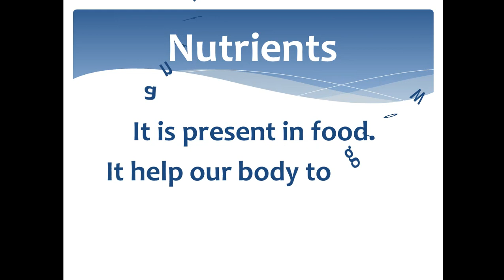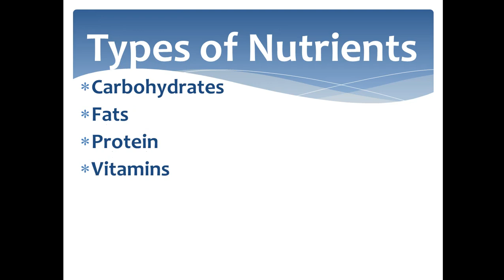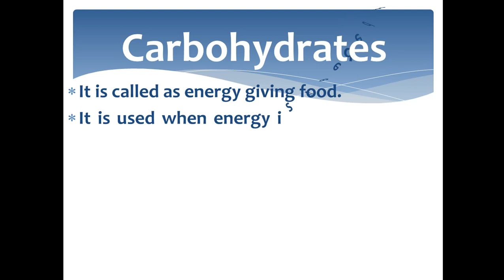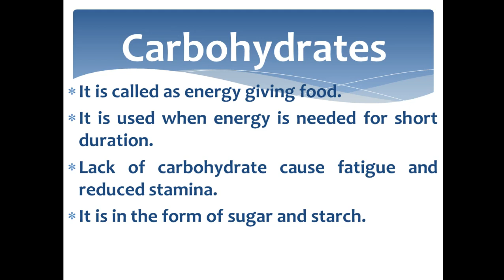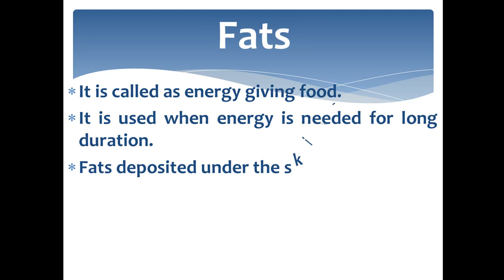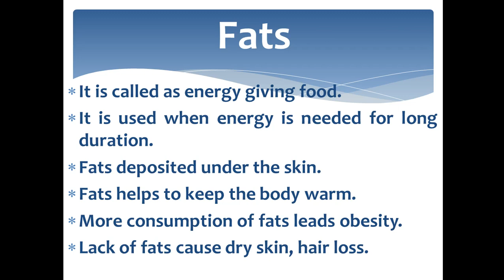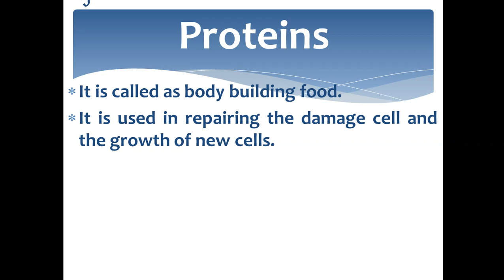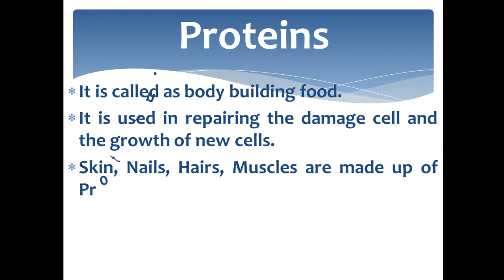Food Health and Hygiene (Part 2) | Class 5 | Science | Nutrients | Carbohydrates | Fats | Proteins